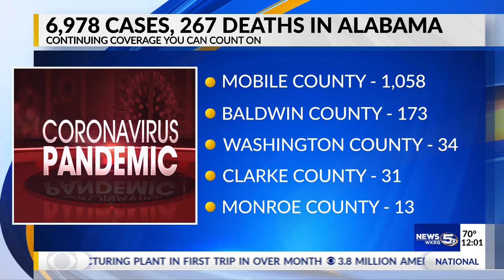Alabama COVID-19 cases noon 4/30